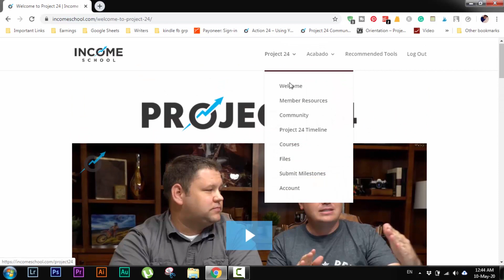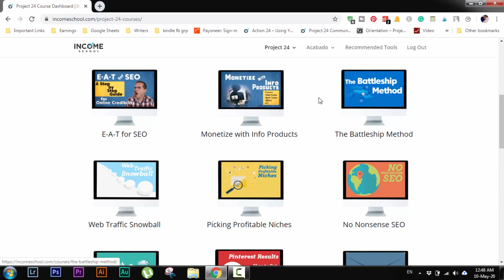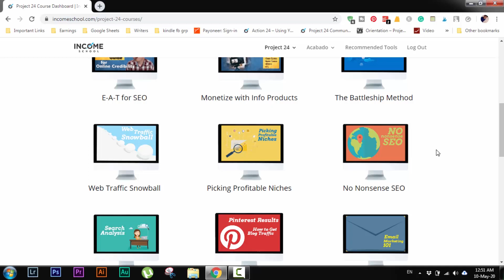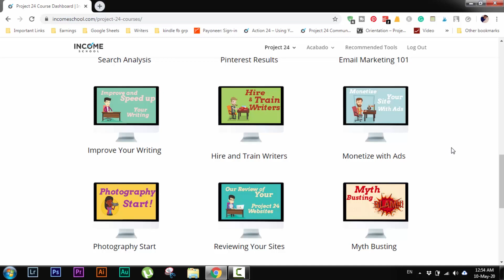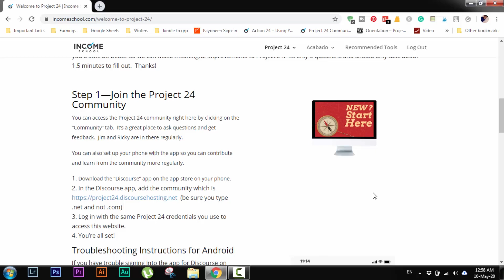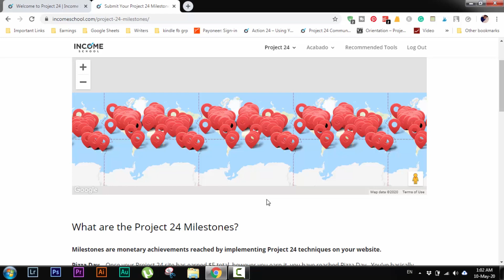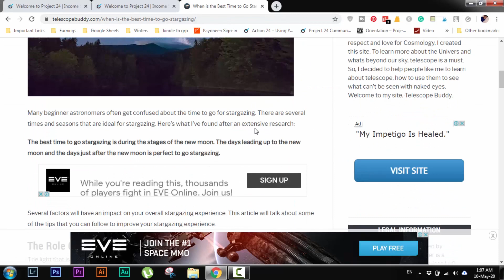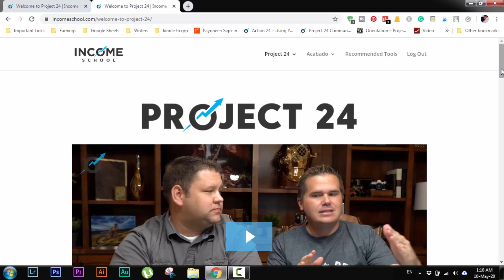Project 24 Course Review: কি কি আছে এই কোর্সে?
আপনি যদি Project 24 কোর্সে জয়েন করতে চান তাহলে আমার এফিলিয়েট লিংক ব্যবহার করে জয়েন করতে পারেন। আমার লিংক ব্যবহার করলে আমি আপনাকে একটা স্পেশাল ট্রেইনিং ভিডিও দিবো যেটায় আমি দেখাবো এই কোর্সে জয়েন করেই কি কি করা লাগবে আপনাকে। এছাড়াও আমার সার্বিক সহযোগিতা তো থাকছেই!